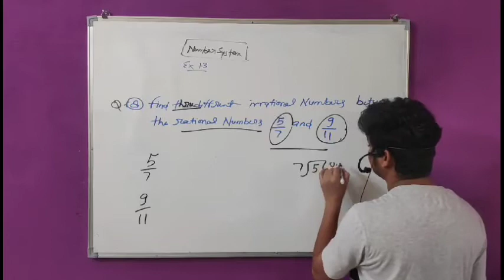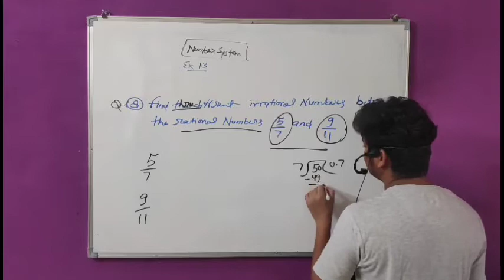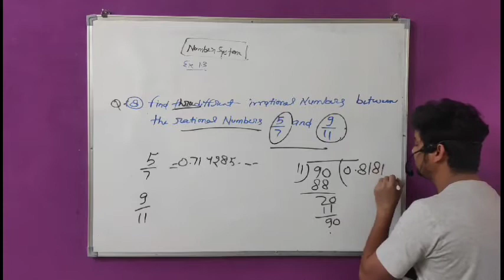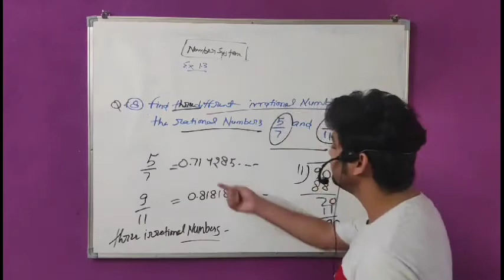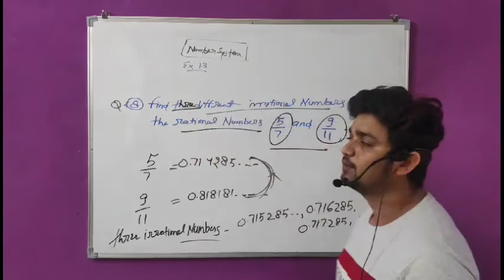Number system exer. 1.3 ques.no. 8 class 9 math NCERT